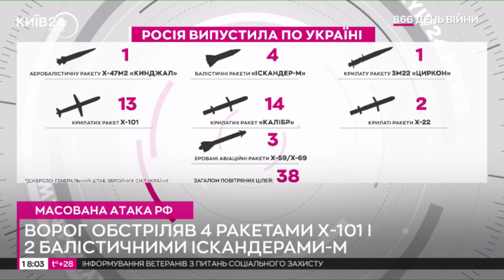Масований ракетний удар по Україні: стало відомо якими ракетами росіяни здійснили атаку